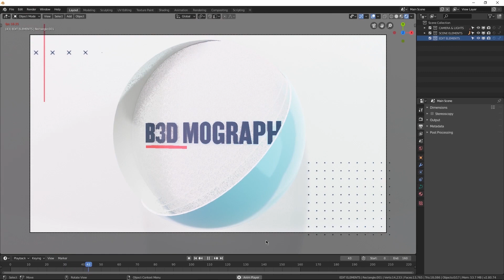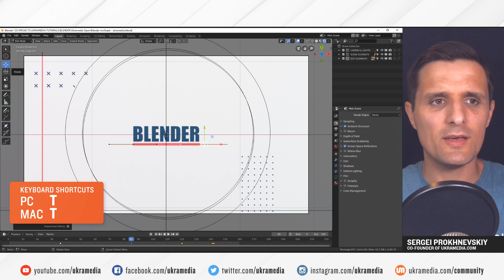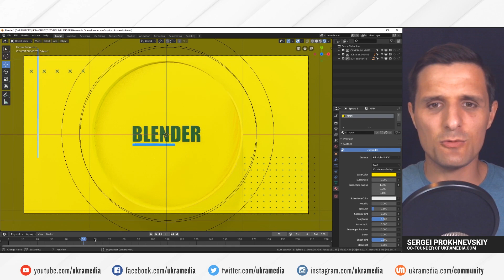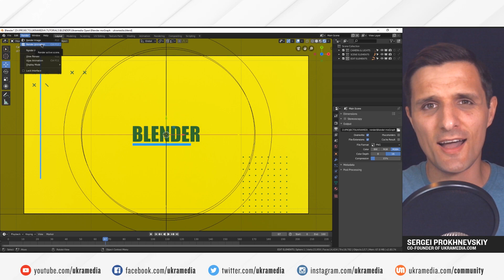Free Motion Graphics Blender 3D Template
In this video, Sergei shows how to use our free motion graphics Blender template.

How to Create a Motion Graphics Sports Bumper in Blender 2.8 (Eevee) is now live!